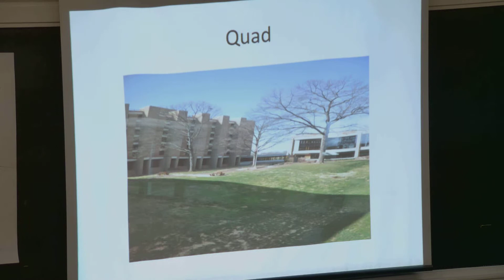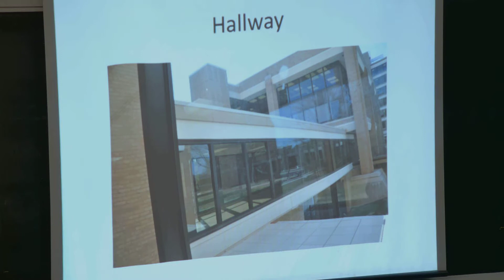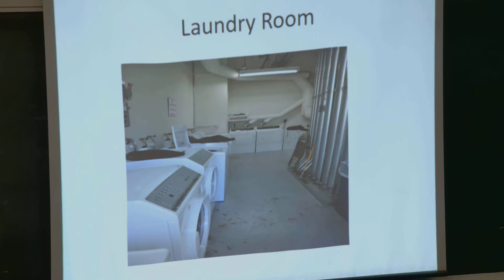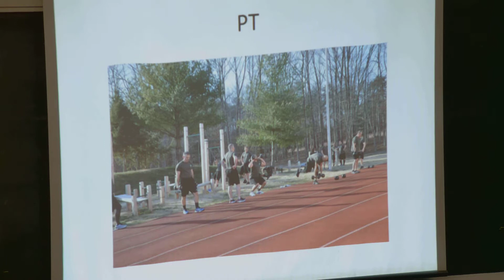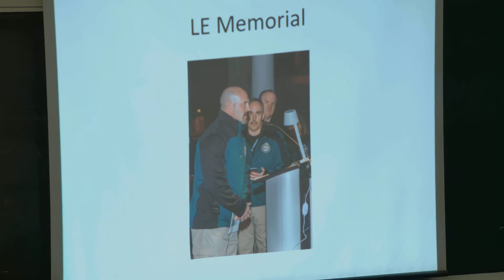Board of Selectmen meeting of March 27, 2017.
Templeton Board of Selectmen
Town Hall, 160 Patriots Road, East Templeton
Monday, March 27, 6:30 p.m.

Agenda

1. Call the Meeting to Order
2. Pledge of Allegiance
3. Minutes~ 3.13.17

4. New Business:
a. Action RE: Presentation of FBI NA by Chief Bennett
b. Action RE: Appointments
c. Action RE: Extending Interim Town Administrator’s Contract
d. Action RE: Annual Town Election Warrant
e. Action RE: Insurance Advisory Policy RE: FY18 Rates
f. Action RE: Declaration of Surplus Property
g. Action RE: Special Legislation Validating Certain TM Actions

5. Old Business:
a. Action RE: Procurement & Contract Policy (Per the Chairman-D.Haley working on a policy)
b. Action RE:

6. Board & Staff Member Comments & Reports
7. Potential Request for Executive Session 2 & 3
8. Adjournment

The listing of Agenda items is those reasonably anticipated by the Chair which may be discussed at the meeting. Not all items listed may in fact be discussed and other items not listed may also be brought up for discussion to the extent it is permitted by law.

THIS AGENDA IS SUBJECT TO CHANGE
*2-3: M.G.L. c.30A, Sec. 21-2 & 21-3, union & non-union negotiations.